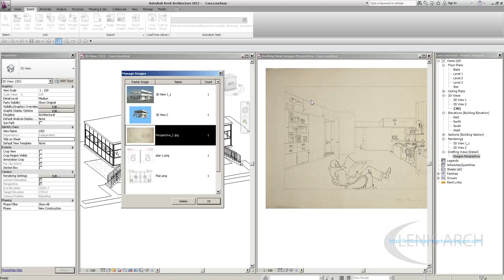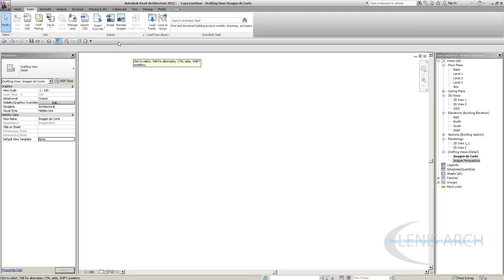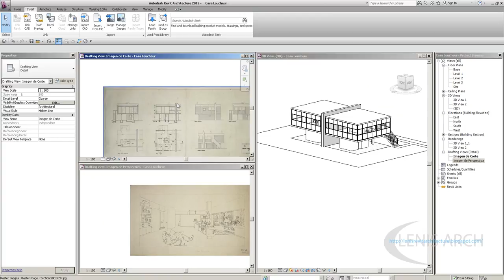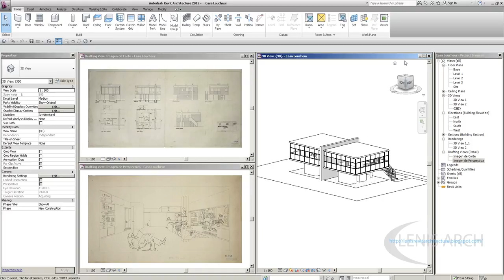Como Insertar Imagen Referencia Revit.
Como Insertar una  Imagen de  Referencia Revit A
español.